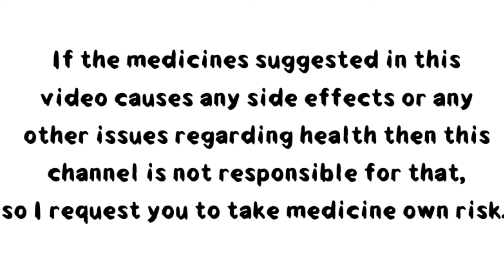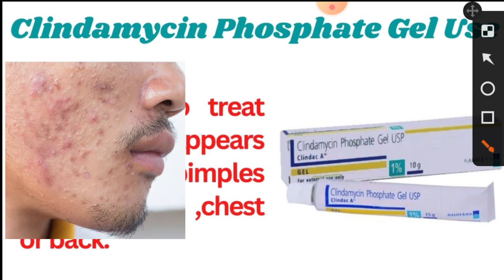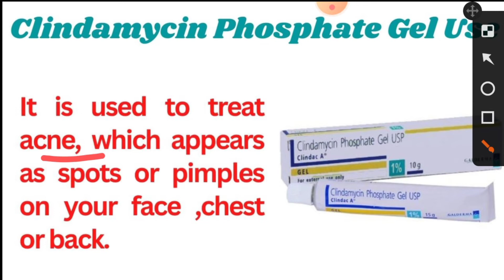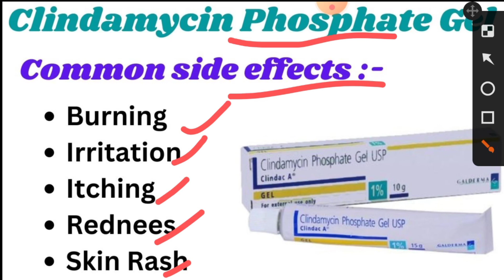Clindamycin Phosphate Gel in Hindi | Clindamycin पिंपल्स, कील और मुहांसे के लिए बहुत असरदार है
Clindamycin Phosphate Gel in Hindi | Pimples Removal Cream | Clindamycin Phosphate Gel पिंपल्स, कील और मुहांसे के लिए बहुत असरदार है

Time table :-
00:05 intro
00:35 Clindamycin Phosphate Gel kaise kaam karta hai
01:08 Clindamycin Phosphate Gel use
03:40 Clindamycin Phosphate Gel side effects

Clindamycin phosphate gel or clindac a gel | कील, मुहांसे और पिंपल्स के लिए बहुत असरदार है|

Clindamycin Phosphate Gel is an antibiotic that works by stopping the growth of bacteria in your body. It is used to treat acne, which appears as spots or pimples on your face, chest, or back.

If the medicines suggested in this video causes any side effects or any other issues regarding health then this channel is not responsible for that, so I request you to take medicine own risk.